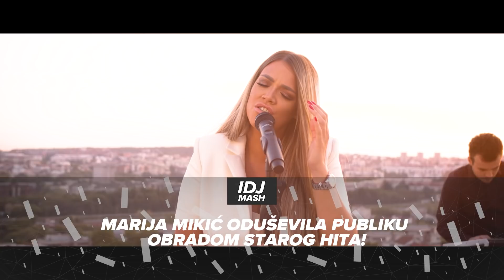CHODA - DEVOJKE MI PRILAZE DA ME PITAJU ZA BAKU | 15.06.2020 | S01 E369 | IDJTV